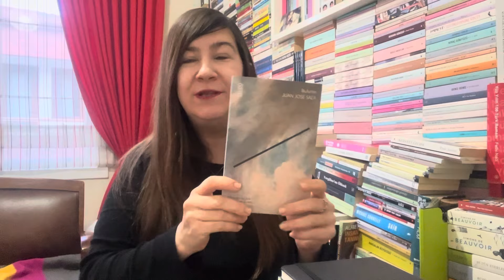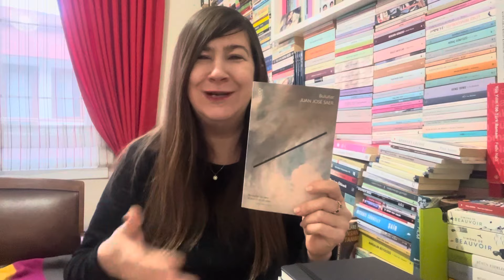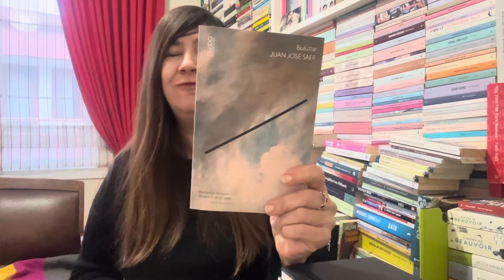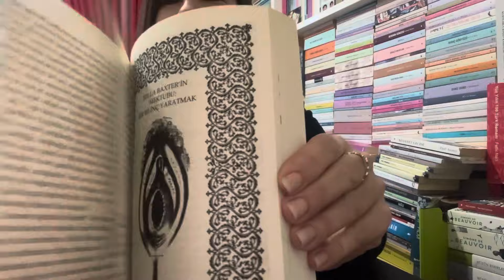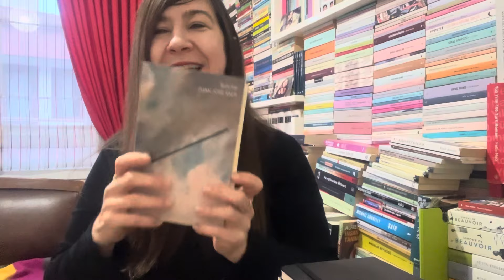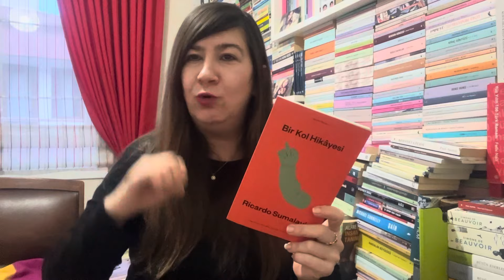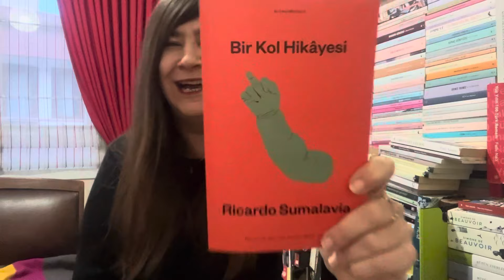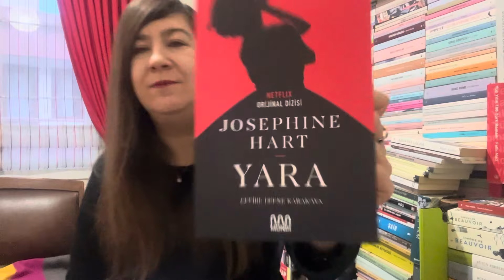Bu Kitapları Mutlaka Okuyun & Neler Aldım & Neler İzledim